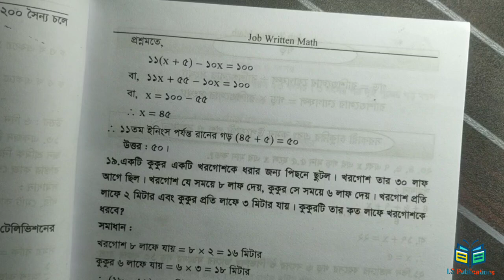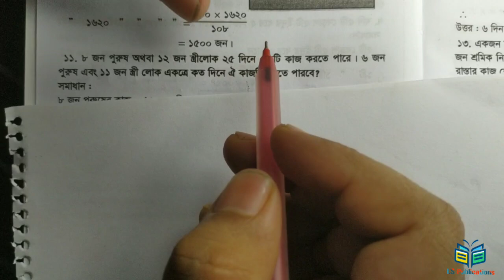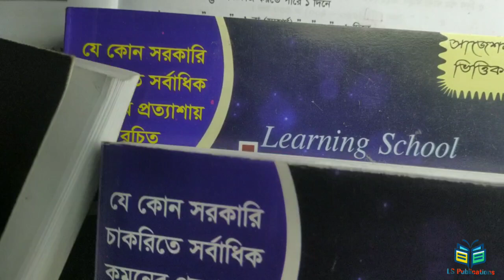Part (3) যে কোন সরকারী চাকুরীর জন্য বিগত ২৫ বছরে চাকরির পরীক্ষায় আসা করা ৫০০ টি অংকের সমাধান।